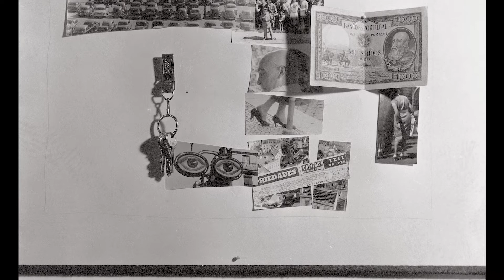FPM #2 - Visita guiada virtual